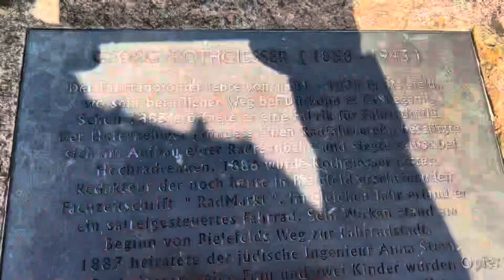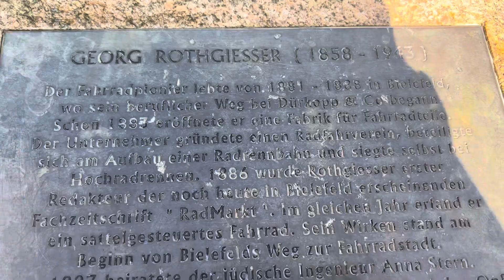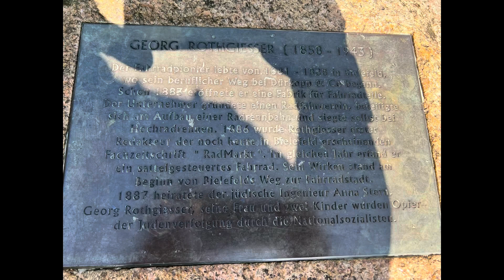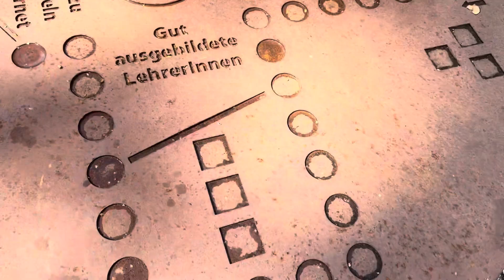ஜெர்மனியில் பண்மக்கள் அதிகம் வாழும் நகரம் bielefeld . jaffna tamilan